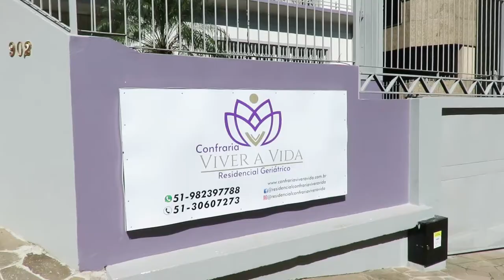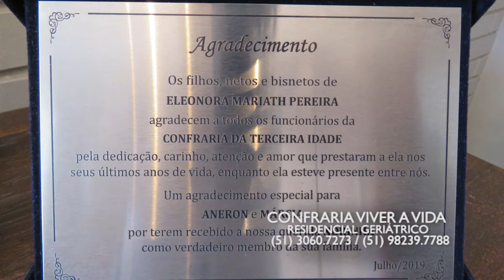CONFRARIA DA TERCEIRA IDADE 31/10/21